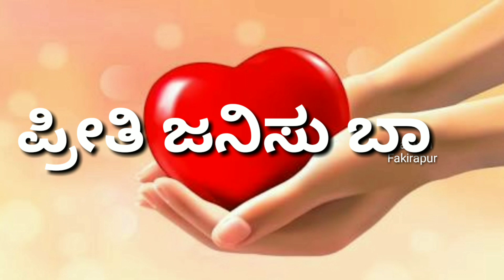Love song | kanaso idu nanaso idu | Kannada WhatsApp status